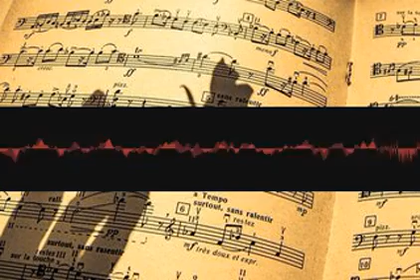Vivaldipolytonalism Crescendo vnnvtqmflr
please share my content and like my videos and I will comolokko